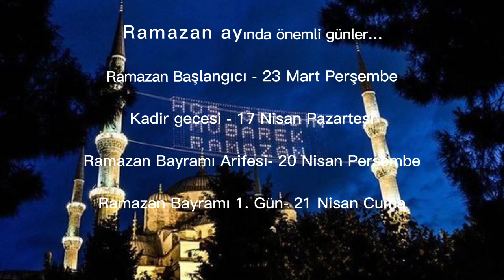2023 Ramazan Ayı Ne Zaman Başlıyor? Ramazan Bayramı tatili kaç gün olacak?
2023 oruç başlangıcı
oruç ramazan ayı ne zaman başlayacak?
2023 ramazan bayram tatili ne kadar sürecek
2023 ramazan bayramı ne zaman?
diyanet takvim dini bayramlar
2023 ramazan başlangıcı ne zaman
2023 ramazan başlangıcı
2023 ramazan imsakiyesi
2023 ramazan iftar saatleri
2023 ramazan bayramı tatili
2023 ramazan ne zaman
2023 ramazan ayı
2023 ramazan ayı ne zaman
2023 ramazan ayı hangi ayda
2023 ramazan ayı kaç gün
2023 ramazan ayı başlangıcı ne zaman
2023 ramazan ayı iftar saatleri
2023 ramazan ayı ne zaman başlar
ramazan ayı 2023
ramazan ayı ne zaman 2023
ramazan ayına kaç gün kaldı 2023
ramazan ayı imsakiye 2023
bayram ne zaman 2023 ramazan
bayram tatili 2023 ramazan
2023 ramadan calendar
2023 ramadan calendar in pakistan
2023 ramadan countdown
2023 ramadan calendar london
ramadan 2023 canada
ramadan 2023 calendrier
ramadan 2023 calgary
ramazan 2023 crna gora
ramadan calendar 2023
2023 de ramazan bayramı ne zaman
2023 de ramazan ayı hangi ayda
2023 de ramazan ne zaman başlayacak
2023 de ramazan ayı ne zaman
2023 diyanet ramazan umre fiyatları